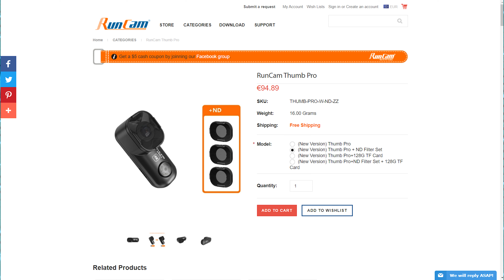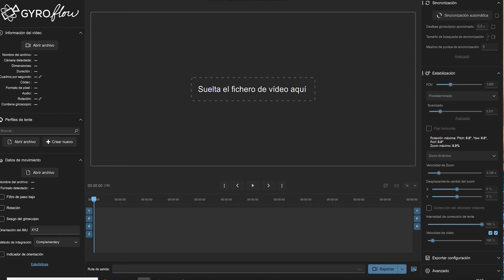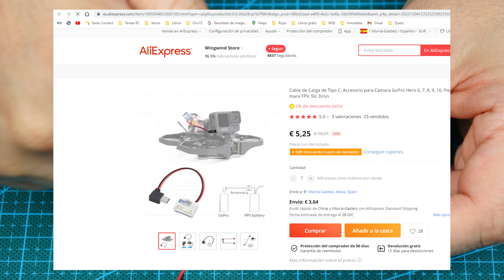NUEVA VERSIÓN CON UNA MEJORA QUE MUCHOS BUSCÁBAMOS DE LA RUNCAM THUMB PRO W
Hace poco que veíamos la Runcam Thump Pro 4K. Pero había una mejora que varios  vimos que podrían hacer (sobre todo al compararla a otras cámaras de acción). Pues parece que ya está... ¿Qué opináis de esta cámara?

Suele estar de oferta a veces a buen precio. Ya sabéis que para encontrar 𝗼𝗳𝗲𝗿𝘁𝗮𝘀 𝘆 𝗰𝗵𝗼𝗹𝗹𝗼𝘀 podéis visitar el canal de Telegram

Índice del vídeo:

   0:00​​ Introducción
   0:50 La cámara al detalle
   5:20 Prueba en vuelo poca luz
   6:48 Prueba en vuelo con buena luz
 11:30 Comparativa V1 vs V2